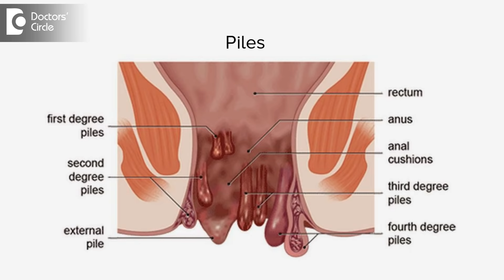5 Causes of Piles - Dr. Rajasekhar M R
Piles are nothing but bunches of blood vessels arranged 3 groups inside the anal canal everybody has it. When more blood flows into those blood vessels and when they enlarge you call them as piles. When enlarge is likely to bleed because a motion goes over it there are likely to rupture and start bleeding. So, the causes of increase in that flows are chronic constipation when the patient applies lot of pressure to evacuate bevels. Second is very tight anal opening where again patient has to struggle to evacuate.Third is smoking, alcohol, chewing tobacco which will increase the bleeding tendencies and increase the pressure inside the piles. Taking very spicy food which can irritate the blood vessels and cause bleeding. Fourth is pregnancy and heavy weight lifting and all which will increase the pressure inside the abdomen causing more flow in to the blood vessels. Fifth is sitting for long periods sedentary type of life or people working in IT field who are sitting for long periods continuously, more blood stays there and causes enlargement of the piles. The other cause is stress which causes the sprinters to be very tight. So these are some of the known causes of piles. Piles and hemorrhoids are one and the same. piles are usually used by common man and hemorrhoids is a technical term.